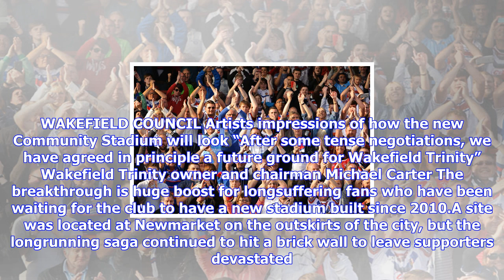Breaking News | Exclusive: wakefield trinity to stay at belle vue after agreeing £12m development d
Exclusive: wakefield trinity to stay at belle vue after agreeing £12m development deal

GETTY Wakefield stadium Rugby League side to STAY at Belle Vue Club bosses met with Wakefield Counci...